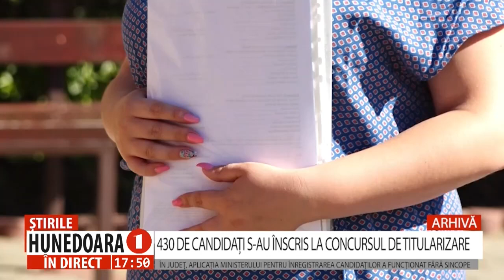430 DE CANDIDAȚI S-AU ÎNSCRIS LA CONCURSUL DE TITULARIZARE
430 DE CANDIDAȚI S-AU ÎNSCRIS LA CONCURSUL DE TITULARIZARE
ÎN JUDEȚ, APLICAȚIA MINISTERULUI PENTRU ÎNREGISTRAREA CANDIDAȚILOR A FUNCȚIONAT FĂRĂ SINCOPE
 Mâine, 17 mai, expiră termenul pentru depunerea și înregistrarea dosarelor candidaților la concursul național de Titularizare 2023. Vă amintim că înscrierile au început luni, 8 mai, iar Inspectoratul Școlar Județean Hunedoara a scos la concurs aproape 1.000 de posturi vacante, respectiv 80 de posturi titularizabile și 911 posturi pentru suplinitori - posturi întregi dar și fracțiuni de normă. Până astăzi s-au depus 432 de dosare, și spre deosebire de alte județe, la noi, aplicația Ministerului Educației pentru înregistrarea candidaților la concursul național de Titularizare a funcționat fără sincope.